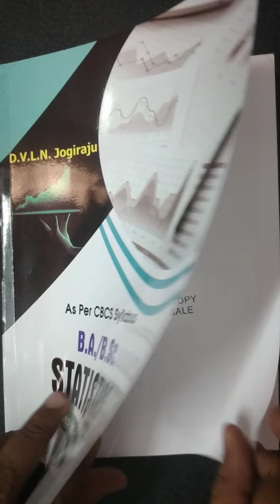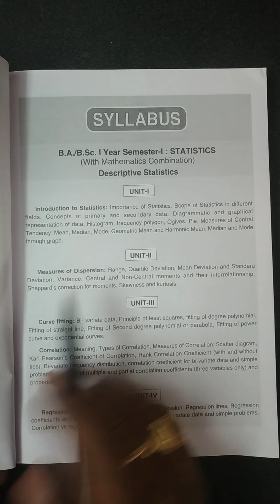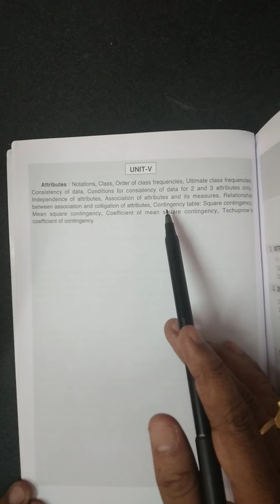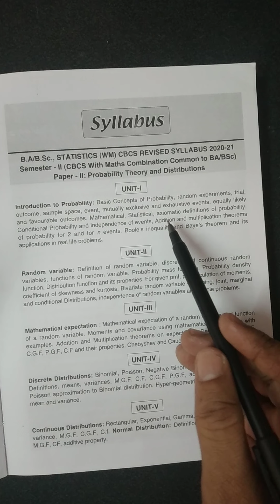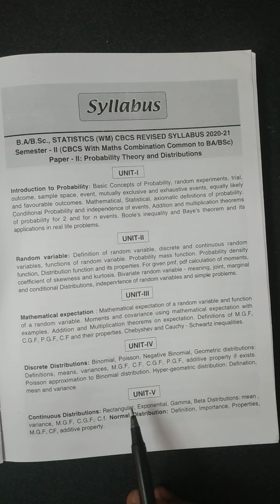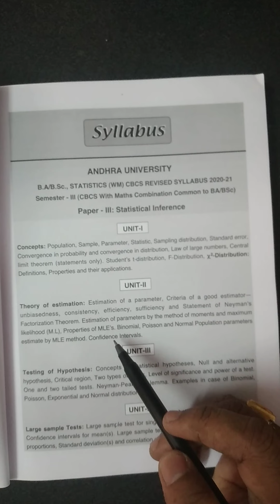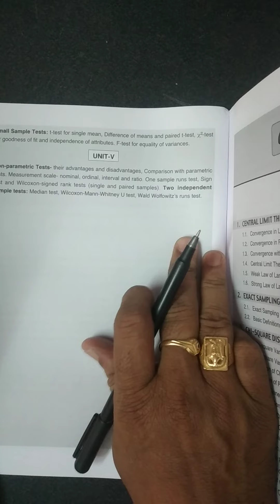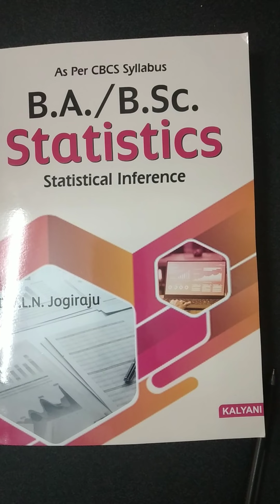Review of my Text Books (semesters I,II,III) New Syllabus |in Telugu| - BSc Statistics